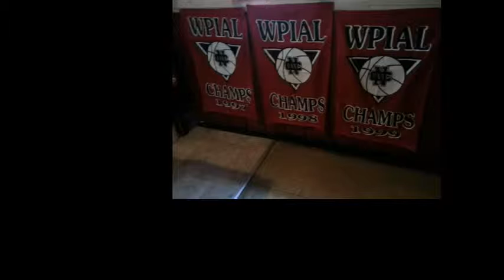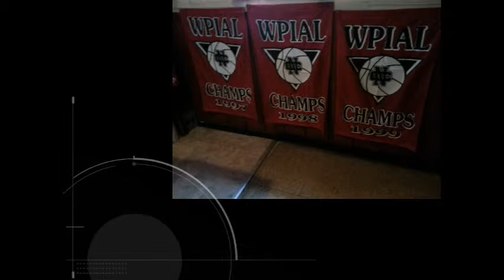NCTV45’s NewsWatch Cedars Sports Corner Tuesday April 16 2019